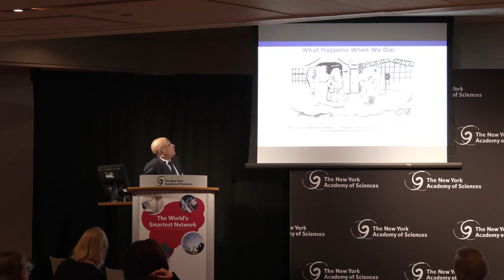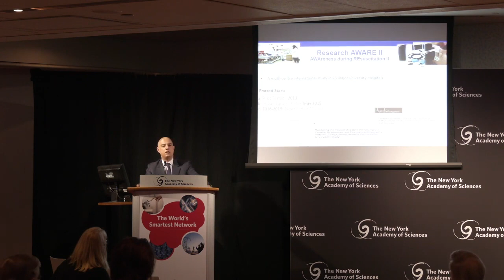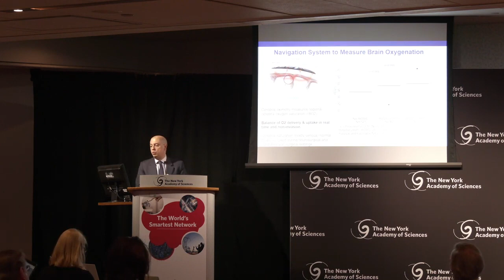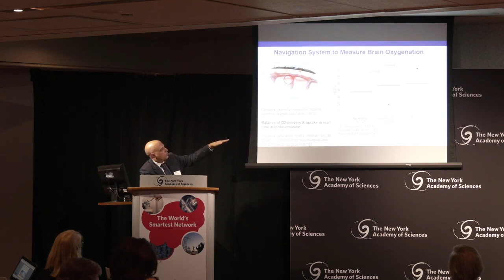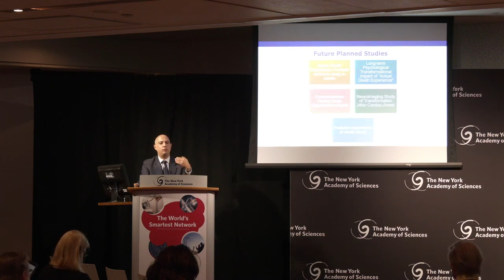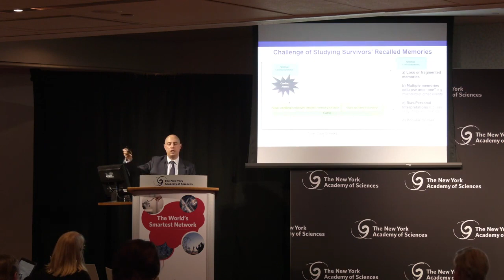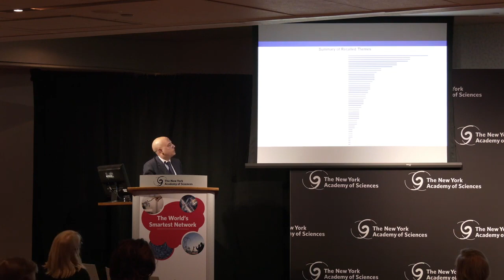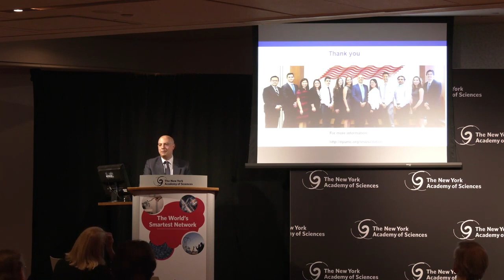New Studies at the Parnia Lab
Dr. Sam Parnia speaking at the 2019 New York Academy of Sciences Symposium, where we address emerging research in the studies of resuscitation and consciousness all centered around the question, "What happens when we die?"

Dr. Parnia is an associate professor of medicine and director of Critical Care and Resuscitation Research at NYU Langone Health, researching the improvement of resuscitation methods to better understand what happens to the brain and consciousness after cardiac arrest.

FIND US

GET INVOLVED IN OUR RESEARCH

Have you had a recalled experience of death?

Caring for a person with dementia?

"Lucid Dying: The New Science Revolutionizing How We Understand Life and Death" Book